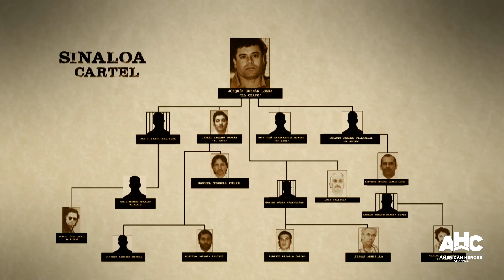EL Chapo's Revenge After His First Escape From Prison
El Chapo Guzman was able to escape from prison in Mexico after his first arrest, by bribing prison officials and being carted out in a laundry basket. Once out, El Chapo sought revenge through mass killings.

Catch MANHUNT: KILL OR CAPTURE Wednesdays at 10/9c on AHC!